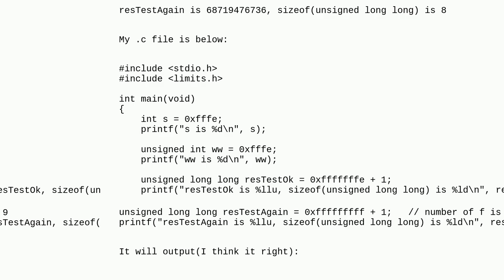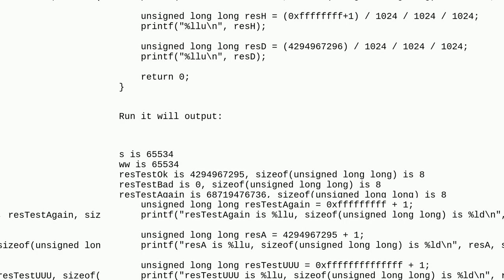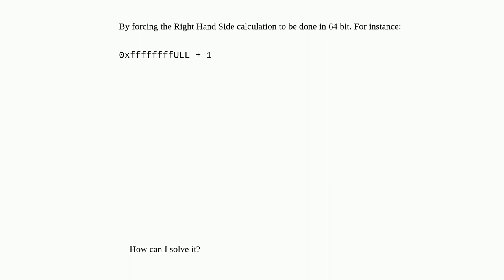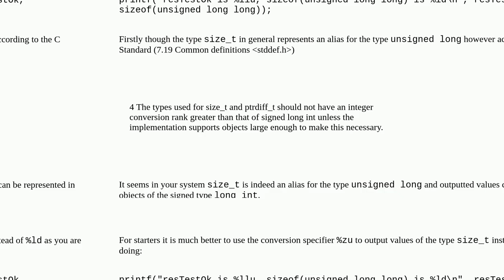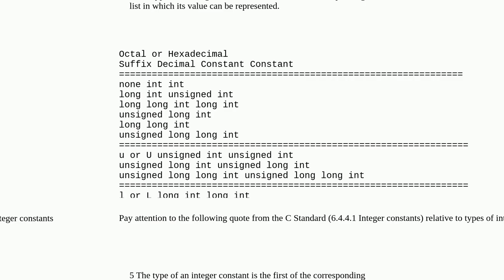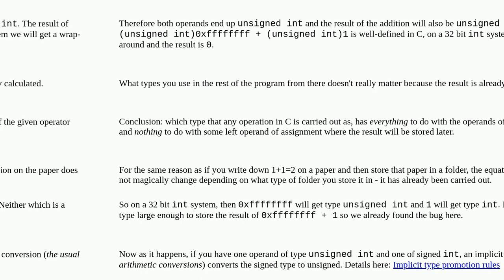unsigned long long resTestBad = 0xffffffff + 1; print 0 with %llu, but unsigned long long resA = ...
unsigned long long resTestBad = 0xffffffff + 1; print 0 with %llu, but unsigned long long resA = 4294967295 + 1; print 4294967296 with %llu

A special thanks goes out to the community

  vmware c cpu